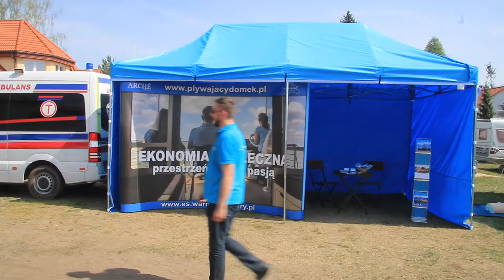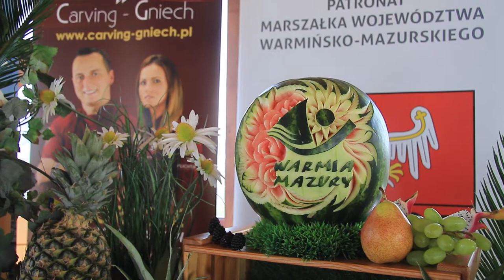Mistrzowie Świata z Ekonomią Społeczną 2019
Grzegorz Gniech - Mistrz Świata w Carvingu oraz Mateusz Ostaszewski - Mistrz Świata Strongman Amatorów w Bogaczewie w 2019 roku. Do tego liczne atrakcje i Kabaret OT.TO. Więcej informacji o pływającym domku na